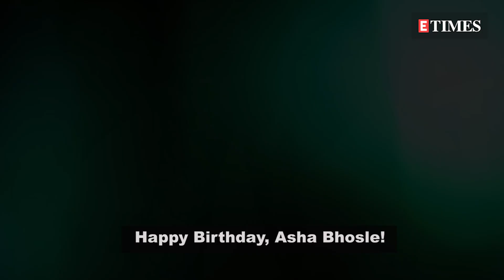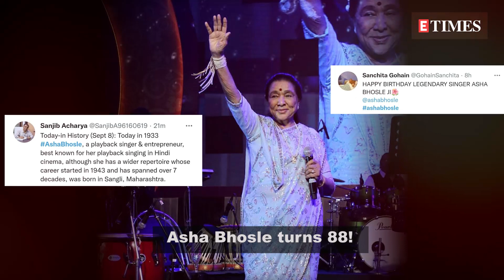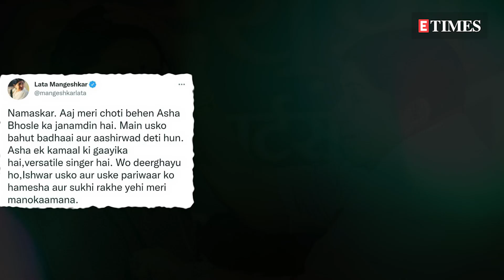Shraddha Kapoor wishes her 'Aaie' Asha Bhosle with a cute family pic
Asha Bhosle started her illustrious singing journey in 1943 and with a career spanning over six decades, she has delivered uncountable hits like 'Jhumka Gira Re', 'Raat Akeli Hai', 'Dum Maaro Dum', 'In Ankhon Ki Masti', 'O Mere Sona Re', 'Jawani Jaaneman', and 'Radha Kaise Na Jale' among others. Now, as Asha Bhosle celebrates her 88th birthday, people from various walks of life including Bollywood actors and the who's who of the film industry and her fans around the globe have flooded various social media platforms with wishes. Every year, among the thousands of birthday greetings that come in for the maestro, actress Shraddha Kapoor's message for her 'Aaie' is among the most special. Surprised and wondering why? Here's why!